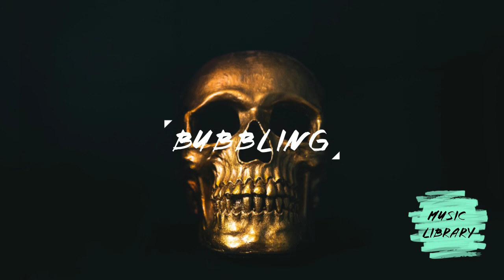Bubbling - MUSIC LIBRARY MDU - Royalty Free Background Music for Content Creators.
Download FREE BACKGROUND MUSIC, ROYALTY FREE MUSIC, NO COPYRIGHT MUSIC and SAFE MUSIC for content creators.